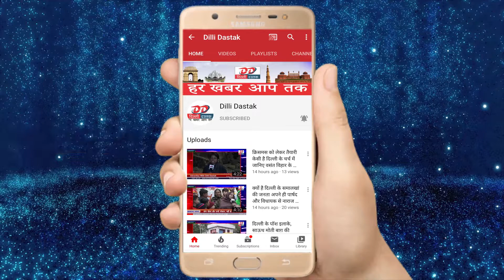Dilli Dastak: अमेरिकी राष्ट्रपति Donald Trump की भारत यात्रा, 24-25 फरवरी को मिलेंगे PM मोदी से